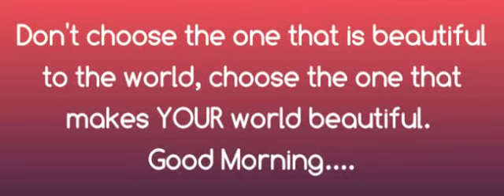Good morning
Don't choose the one that is beautiful to the world, choose the one that makes YOUR world beautiful.